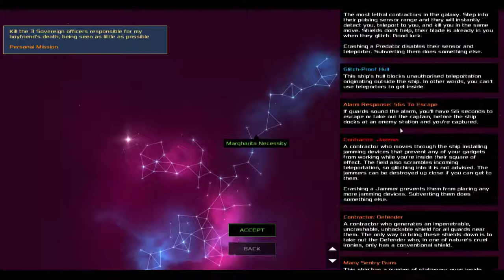Foiled by a Door - Heat Signature Daily 2019-2-1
In today's daily everything goes wrong when I run into a door without opening it. At least it went better that yesterday though.